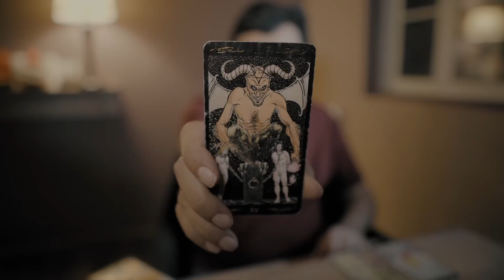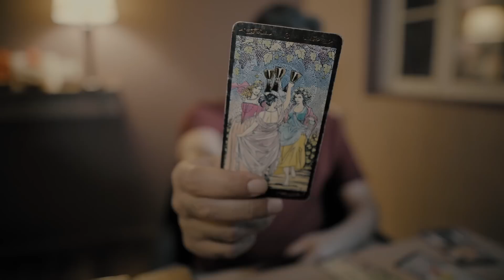Sagittarius Tarot - Their Current Feelings - May 2022